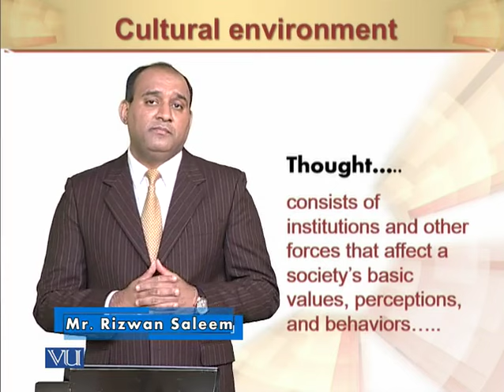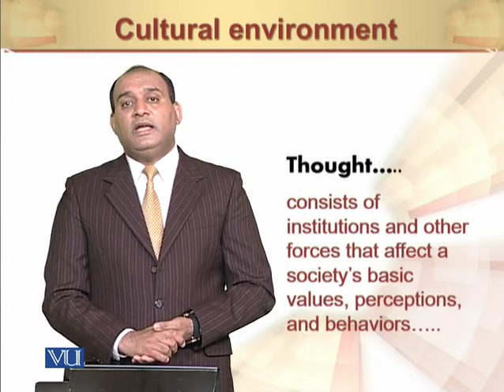Cultural Environment | Principles of Marketing | MGT301_Topic032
Cultural Environment
by Mr. Rizwan Saleem